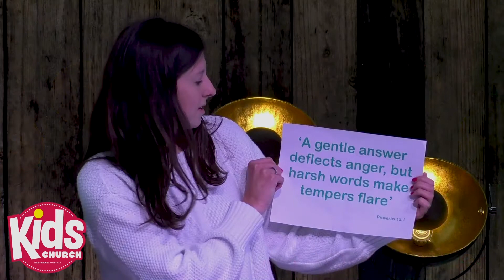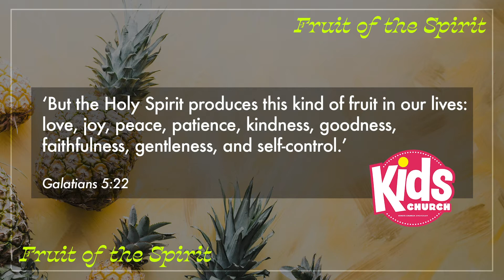KCA KIDS - Fruit of the Spirit - Gentleness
Abi continues our KCA KIDS series on Fruit of the Spirit sharing about Peace.